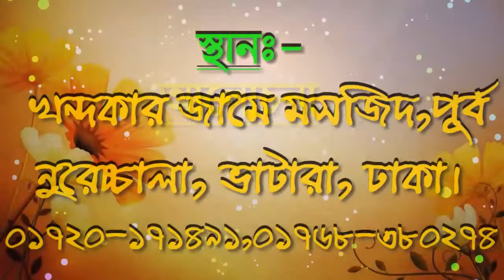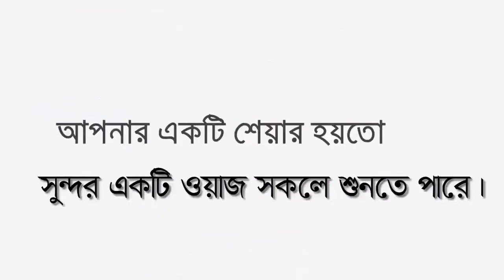🔥মৃত্যুর ভয় | হাঃ মাওঃ ইব্রাহিম খলিল বরিশালী |new waz 2020|Hazrat Mao:Ibrahim Khalil |Pankori Shilpi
╔ ஜ۩۩ஜ ╗
║ ▓▓▒▒▒░░| Open This Description |░░░▒▒▓  ║
╚ ஜ۩۩ஜ ╝

মৃত্যুর ভয়হাঃ মাওঃ ইব্রাহিম খলিল বরিশালীমরণের ওয়াজ#মৃত্যুর বয়ান#ইব্রাহিম খলীল#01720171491#how to reduce fear of death#moron bangla islamic short film#পৃথিবীর সবচেয়ে ভয়ংকর মৃত্যুর ফাদ#মৃত্যুর যন্ত্রনা কত ভয়াবহ#মৃত্যুর ভয়াবহতাislamic story#happynew year 2021 new_video_waz মৃত্যুর ভয় দূর করার উপায়Bangla Waz মায়াবী_সুরে_ওয়াজ মধুর কন্ঠে নতুন ওয়াজ মাহফিল#new waz bangla 2020 Hazrat Mao: Ibrahim Khalil#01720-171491#New Waz new waz 2020#waj#Pankori#ওয়াজ#বাংলা ওয়াজ ২০২০ বাংলা_ওয়াজ New Waz

২০২০সালের ওয়াজ
ইসলামিক ভিডিও
Mawlana Ibrahim Khalil - হযরত হাঃ মাওঃ ইব্রাহিম খলিল বরিশালী
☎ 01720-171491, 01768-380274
মুহতামিমঃ দারুল খলিল ইসলামিয়া মাদরাসা।
খতিবঃ খন্দকার জামে মসজিদ,পূর্ব নূরেচ্চালা, ভাটারা, ঢাকা।
স্থানঃ বারিধারা নতুন বাজার,ভাটারা রোড,ভাটারা, ঢাকা।
🔹✔কোন টাইপের ভিডিও🔹
১:- কুরআন তিলাওয়াত
২:- ইসলামী সংগীত
৩:- ওয়াজ  ✔

▶️✅ Lecturer: হযরত হাঃ মাওঃ ইব্রাহিম খলিল বরিশালী
▶️✅ Directed by : জুলফিকার আলী
▶️✅ Produced:  পানকৌড়ি শিল্পী গোষ্ঠী
▶️✅ Record Label: পানকৌড়ি স্টেডিও

.🙏🌼একটি অনুরোধঃ-🌼🙏.

.⚠️সতর্ক বানিঃ-⚠️.

থাকবেন।

আল্লাহ হাফেজ